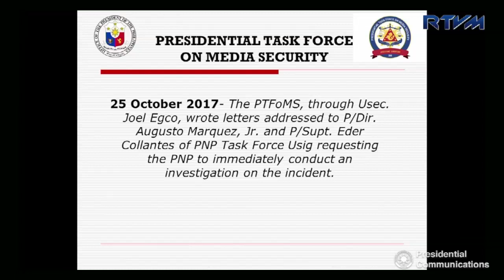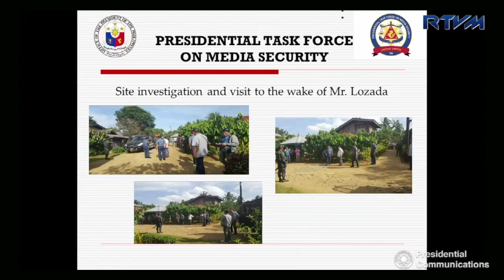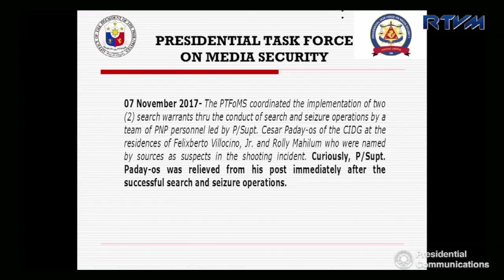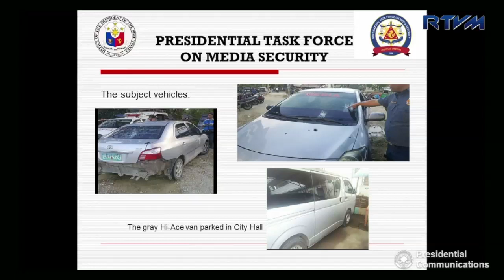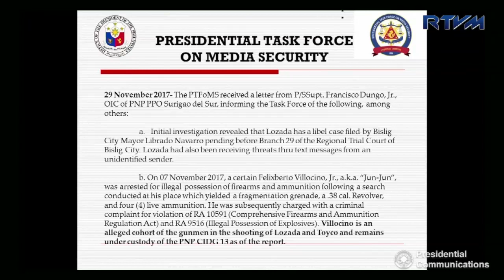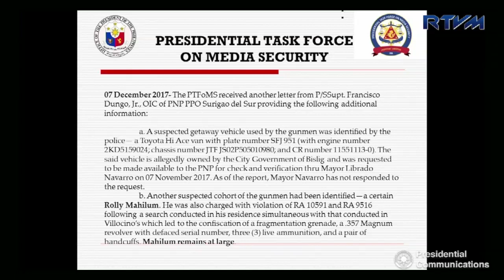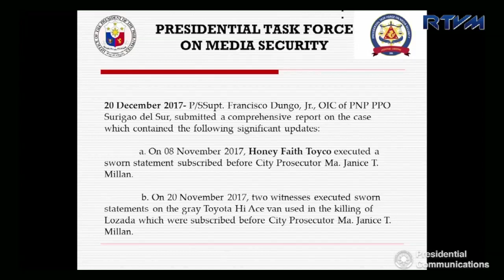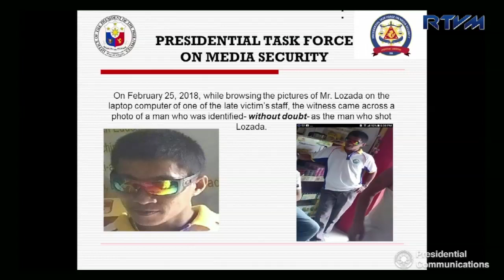Press Briefing 3/12/2018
Presidential Spokesperson Atty. Harry Roque holds a press briefing for the Malacañang Press Corps (MPC) at the New Executive Building in Malacañang on March 12, 2018.